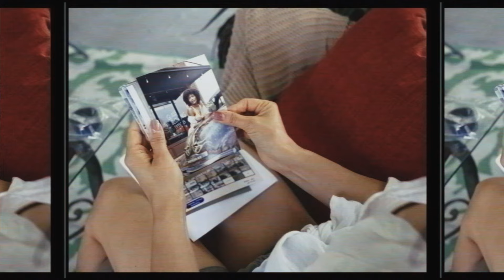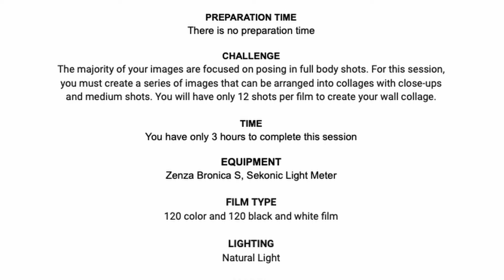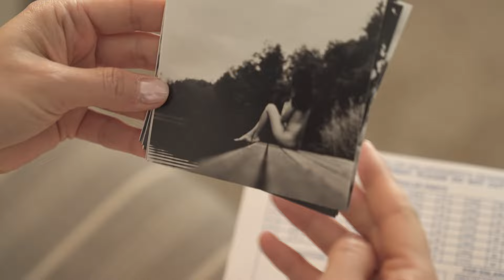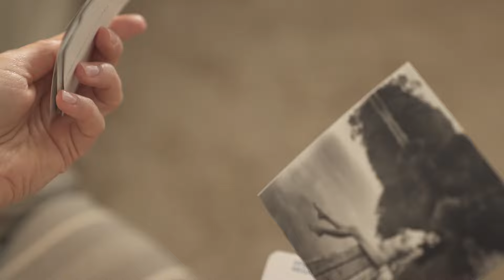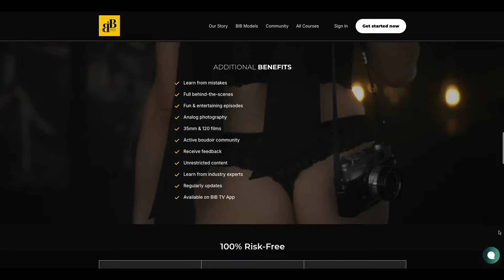Boudoir with Zenza Bronica S, 120 Film Camera From 1961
In the thrilling season finale of "Forbidden Frames," Yuliya Panchenko takes the series to new heights—and levels of intimacy! This time, she flies to the picturesque outskirts of Zurich, Switzerland, for a unique and unforgettable boudoir session featuring the Zenza Bronica S, a challenging medium format analog camera. But this final episode is unlike any other.

Yuliya teams up with Marina Sihaan, a boudoir photography ambassador and owner of the renowned Boudoir Boutique in Switzerland. Together, these two powerhouse boudoir photographers do something completely unexpected—they both get fully nude and photograph each other, creating a one-of-a-kind, raw, and empowering boudoir experience. Where else can you witness two talented boudoir photographers capturing nude sessions of each other?

The Zenza Bronica S, a vintage medium format film camera AKA the poor man's Hassleblad, adds an extra layer of complexity to this episode. Known for its sharp image quality and precision, it requires careful focus and composition, making this shoot as technically challenging as it is emotionally vulnerable. With this camera in hand, Yuliya and Marina push the limits of boudoir photography, blending artistry with deep personal expression.

Marina Sihaan, an established boudoir photographer and studio owner, brings her own creative vision to the shoot. As the owner of Boudoir Boutique in Switzerland, she has a passion for celebrating self-love and empowerment through boudoir photography, and this episode showcases her incredible talent in front of and behind the camera.

Watch this unforgettable finale as Yuliya and Marina close out Season 1 of "Forbidden Frames" with a powerful, nude boudoir session, proving that the art of boudoir is about more than just the images—it’s about embracing vulnerability, freedom, and confidence. This is an episode you won’t want to miss!

Join Believe in Boudoir: The Leading Boudoir Photography Platform Focusing on Body Positivity, Self-love, Freedom to Artistic Expression, the Business of Photography, and Capturing Stunning Photos